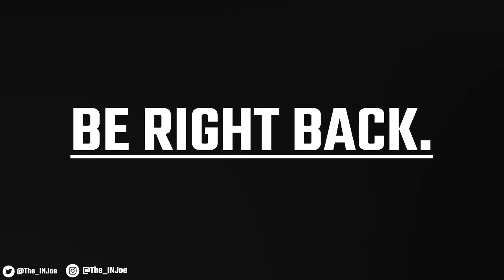Hollow Knight ep 4 | INJoe